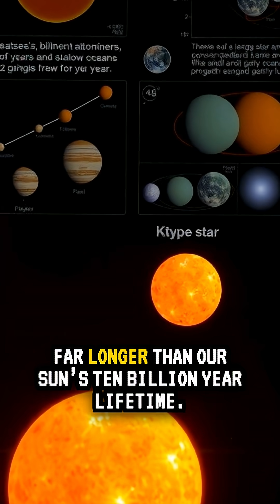Is KOI-5715.01 Habitable?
KOI 5715.01 explained

Astronomers flagged KOI 5715.01 as a Kepler candidate about 3,000 light years away. It may be a super-Earth in the temperate zone of a stable orange dwarf star, which is why some call it “superhabitable.” It is not confirmed. We have no proof of oceans or atmosphere. Confirmation needs follow-up observations, a measured mass, and spectra. At current spacecraft speeds, travel would take 100,000+ years. Comment “KOI” for a one-page claim vs fact card and the confirmation checklist.